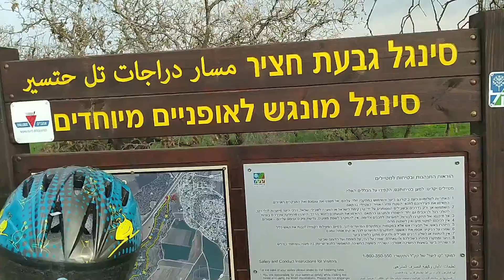סינגל גבעת חציר, סינגל קצר וקליל מומלץ לילדים שיודעים לרכוב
סינגל נחמד כ- 6.5 ק"מ, טיפוס קל יחסית, מאוד זורם, המון פריחה, מומלץ מאוד למתחילים.

מתוך אתר קקל:
"על גבעה מקסימה בגליל התחתון, בין אלוני תבור לכלניות פורחות, נסלל סינגל פורץ דרך, תרתי משמע, המאפשר רכיבה גם באופני יד ואופני טנדם, לטובת רוכבים עם מוגבלות, אבל אל תטעו – זהו ממש לא שביל סטרילי המרגיש מנותק מן היער! זהו סינגל אמיתי, רצועה צרה של אדמה דחוסה בלב כל הירוק, עם עליות, ירידות, ואפילו מדרגות קטנות, שיכול לספק רכיבה מהנה במיוחד גם למשפחות ולרוכבים מנוסים.

השיפועים המתונים יותר מהרגיל, וההחלקה הגדולה יותר של פני השטח, מאפשרים רכיבה מענגת לכל רוכב ורוכבת. כמובן שלרוכבים מנוסים יותר אורך הסינגל יהיה מעט קצר מדי, אבל ניתן לשלב אותו בקלות עם רשת הסינגלים העשירה שבאזור אלון הגליל."